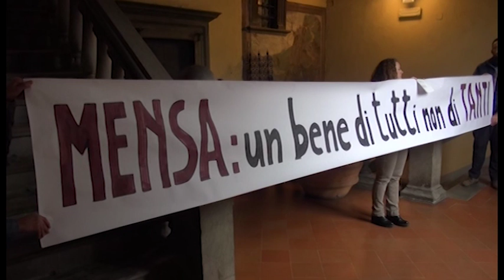Il Comitato "Giù le mani dalle mense" chiede l'intervento del sindaco Ghinelli